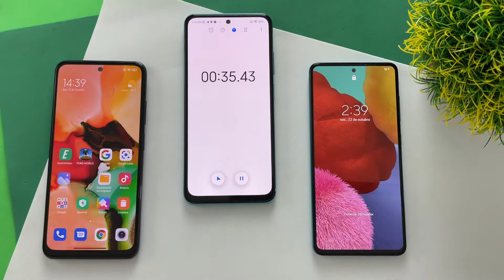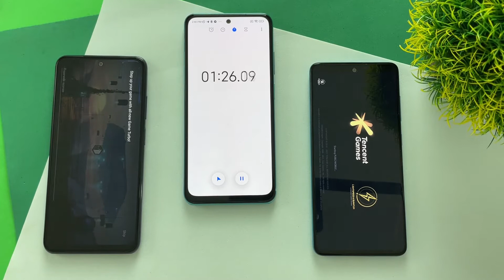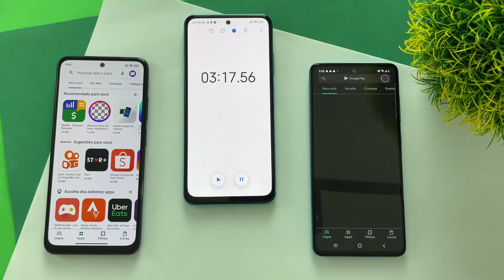Redmi Note 10s vs Galaxy A51 - SPEED TEST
Redmi Note 10s